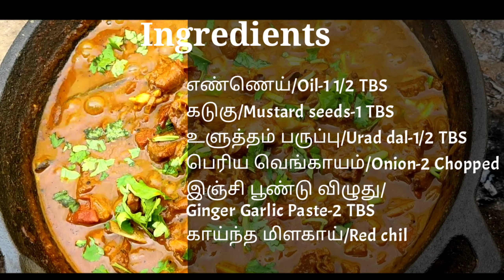பரோட்டாக்கு டக்கரான ஸைடிஸ் ஆட்டுகறி குழம்பு | Mutton Gravy | Side dish for Parotta | Non veg gravy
Hi!! I’m Kowsalya Thirumoorthi. On my channel, you will find simple and delicious recipes which I learned from my mother. I love cooking  and sharing my experiences with you.

Here is the ingredients & its quantity required:-

நல்லெண்ணெய்/Gingelly Oil-1 1/2 TBS
கடுகு/Mustard seeds-1/2 TBS
உளுத்தம் பருப்பு/Urad dal-1/2 TBS
பெரிய வெங்காயம்/Onion-2 Chopped
இஞ்சி பூண்டு விழுது/Ginger Garlic Paste-2 TBS
காய்ந்த மிளகாய்/Red chilli-2
கறிவேப்பிலை/Curry leaves-10
ஆட்டுகறி/Mutton meat-1/2 KG
தக்காளி/Tomato-3 Chopped
மஞ்சள் தூள்/Turmeric powder-1 TBS
மட்டன் மிளகாய் தூள்/Mutton Masala Powder-4 TBS
உப்பு/Salt-1/4 TBS
தண்ணீர்/Water-2 CUP
கொத்தமல்லி இலை/Coriander leaves-3 TBS chopped